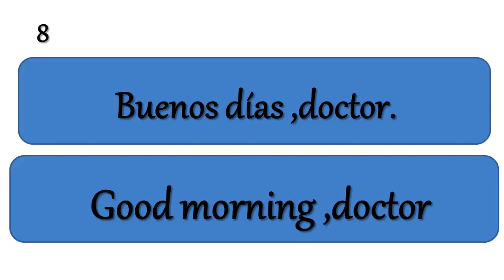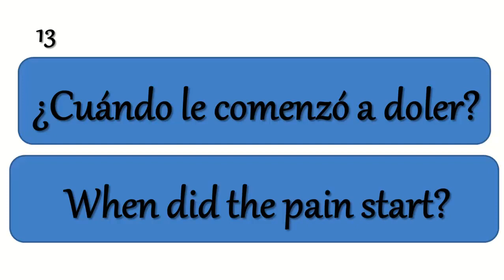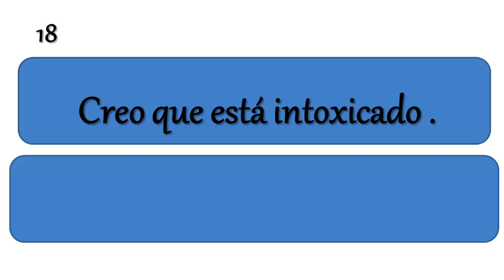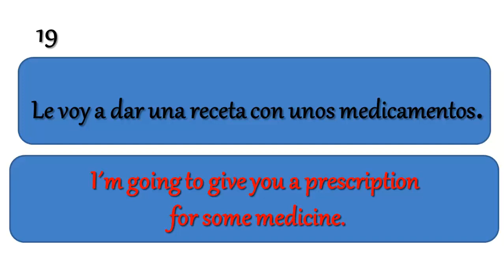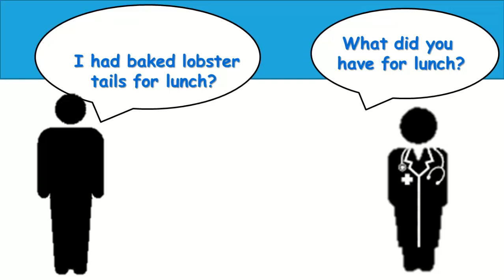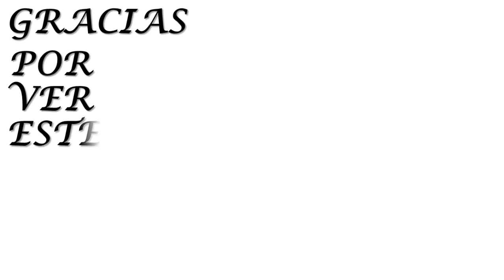🗣️FRASES EN INGLÉS PARA USAR CON EL DOCTOR (AT THE DOCTOR´S)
👉  FRASES EN INGLÉS PARA USAR CON EL DOCTOR.
👉FRASES BÁSICAS PARA  DECIRLE AL MÉDICO LO QUE SIENTES.
👉APRENDE INGLÉS HABLANDO.
👉COMO DECIRLE AL DOCTOR QUE TE SIENTES MAL.
👉COMO DECIRLE DESDE CUANDO TE SIENTES MAL.
👉 EN ESTE CURSO APRENDES LAS CUATRO HABILIDADES DEL IDIOMA INGLÉS AMERICANO :HABLARLO, ESCRIBIRLO, COMPRENDERLO CUANDO LO ESCUCHAS Y A LEERLO. 👉SOY LA MAESTRA MARÍA OROZCO Y TE DOY LA MAS CORDIAL BIENVENIDA  A MI CURSO.